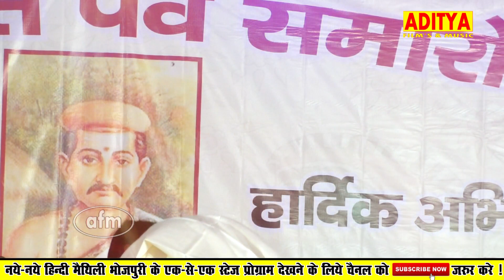Ram babu jha with जय जय भैरवी @विद्यापति पर्व समारोह, bhakhrain, 2020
Aditya film's and music